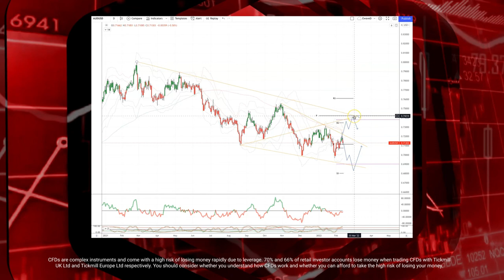Tickmill Weekly Market Outlook - 14.02.22